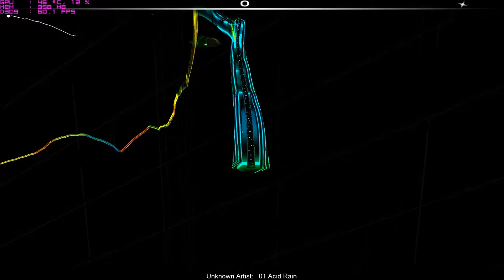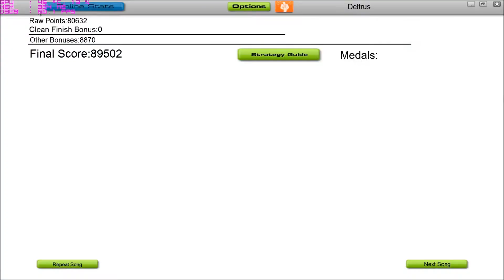Acid Rain AS